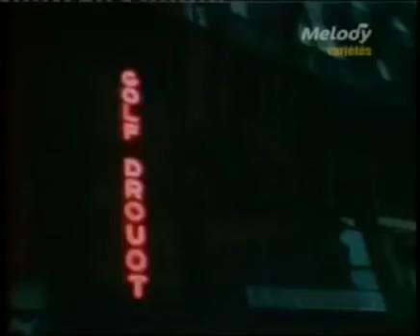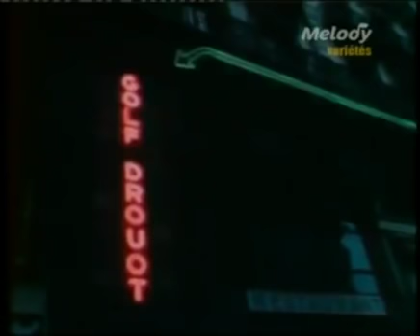Johnny Hallyday 1975 video dan sadydan